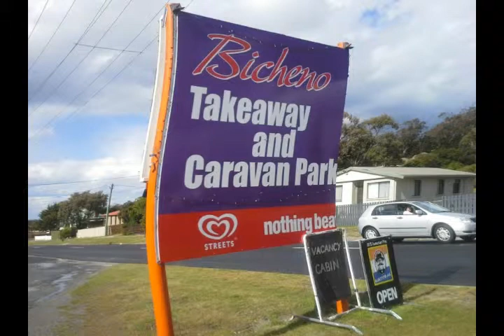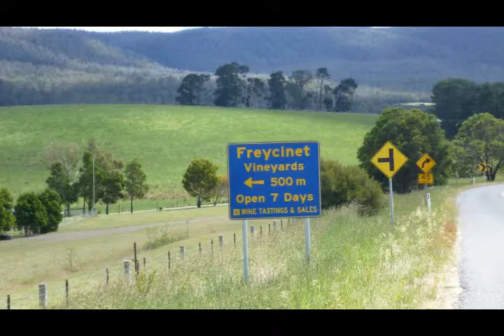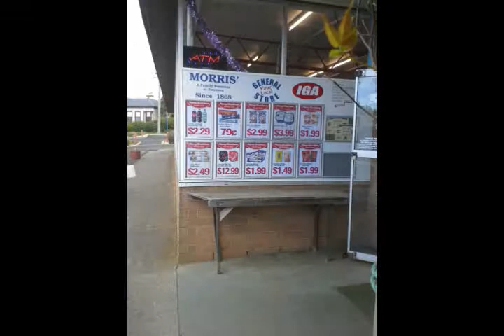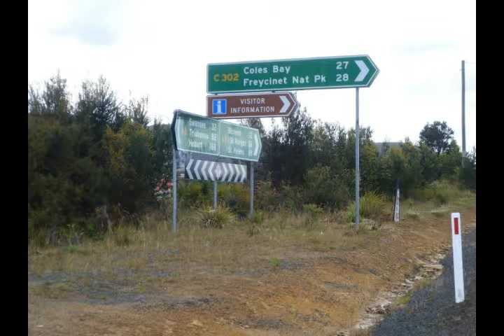20131211 Bicheno Tasmania. Timo Tropiikista puhuu käheällä äänellä suomea, koska taas satelee